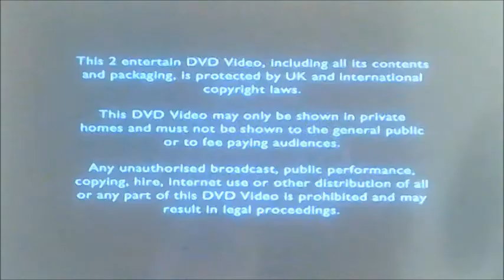DVD Opening to One Foot in the Grave Series 4 UK DVD Disc Two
This is the DVD Opening to One Foot in the Grave Series 4 UK DVD Disc Two and Here's the Order!

1. Copyright Warning
2. 2 Entertain Logo
3. BBC DVD Logo
4. DVD Menu
5. First Few Seconds of the Programme